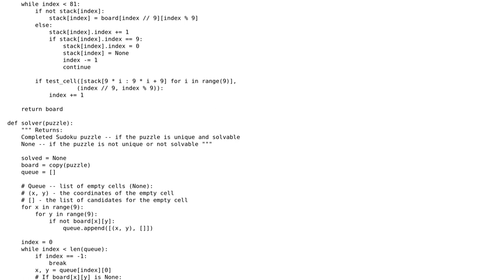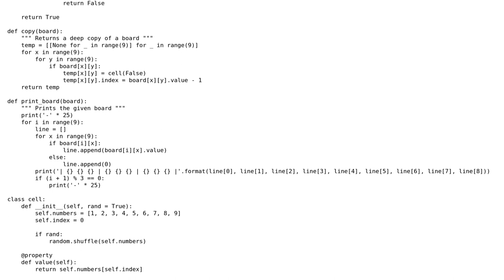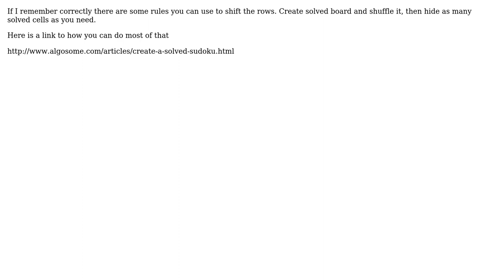Code Review: Enhance Sudoku puzzle generator (2 Solutions!!)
Code Review: Enhance Sudoku puzzle generator

With thanks & praise to God, and with thanks to the many people who have made this project possible! | Content (except music & images) licensed under CC BY-SA | Music | Images & others | With thanks to user Peter Taylor user Krzysztof user Jamal user Eden and the Stack Exchange Network Trademarks are property of their respective owners. You are responsible for your own actions.